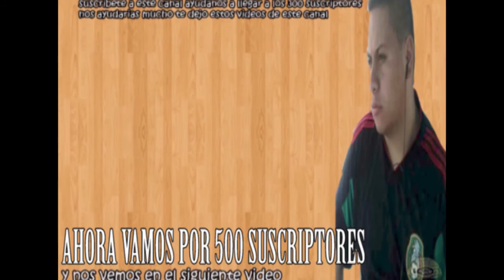Turisteando en la Fiesta Patronal Mazahua de Nuestro Padre Jesús en San Felipe del Progreso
fuimos a conocer la fiesta patronal de nuestro Padre Jesus en San Felipe del Progreso, que es cada tercer Miercoles del mes de Enero y nos la pasamos muy bien si quieres ver como nos fue y conocer a detalle esta festividad da clic en este video y acompañanos en este viaje en esta fiesta patronal de nuestro padre Jesus.
Mis otros canales:
videos recomendados del canal:
 istagram: dannielvelazquez